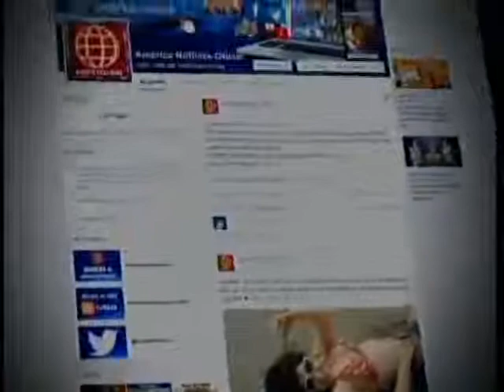Fuertes fricciones entre los integrantes de la comisión López Meneses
04/12/2014 - Fuertes fricciones entre los integrantes de la comisión López Meneses. Se conoció que Yonhy Lescano recibió en el 2012 tres llamadas del mismo número con el que se ordeno el ilegal resguardo policial a la casa del exoperador montesinista. Una de estas llamadas duro 7 minutos. El presidente de dicho grupo de trabajo y congresistas por Fuerza Popular, Juan Díaz Dios, pidió al parlamentario Lescano inhibirse de la valoración del informe final. Al respecto Enrique Wong, vicepresidente de la comisión OLM, sostuvo que nunca hubo intención de boicotear el trabajo de Díaz Dios.